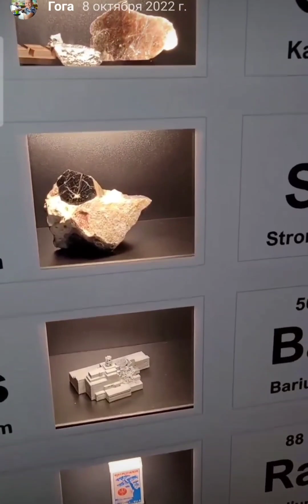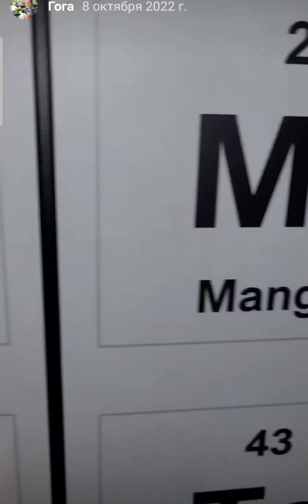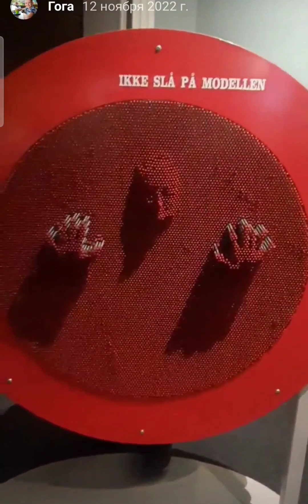12 января 2024 г.